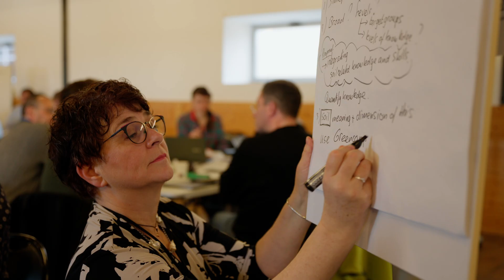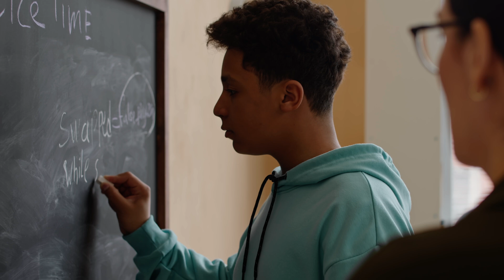Awakening Soil Curiosity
CURIOSOIL focuses on enhancing soil education, addressing the critical need for a better understanding of soil amid increasing human pressures on this essential resource.

The project, co-funded by the European Union and led by the University of Aveiro (Portugal), aims to deepen public comprehension of soil dynamics, establishing a connection between individuals and soil using hands-on experiences.

CURIOSOIL works collaboratively with partners from across Europe to develop educational products, curriculum standards, and teacher training programmes to promote a higher uptake and diffusion of good soil practices.